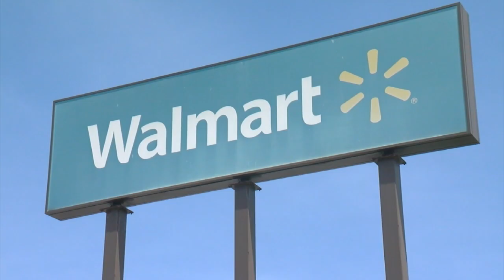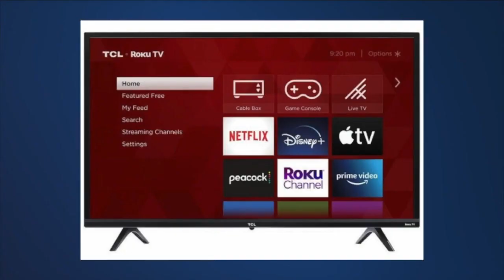What deals can you find as stores push excess inventory?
We told you last week how stores like Target and Walmart are offering deals as they work to get rid of excess inventory.   Our Price Tracker team did some digging on store websites - to try and see what kind of deals you can get as stores make those changes.